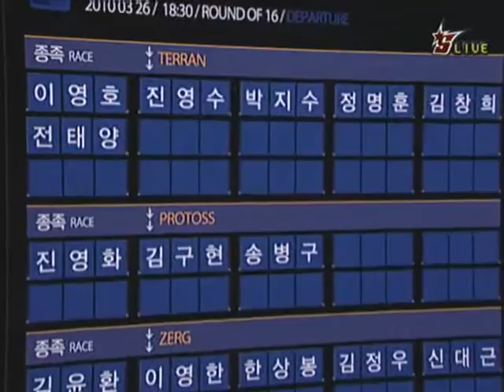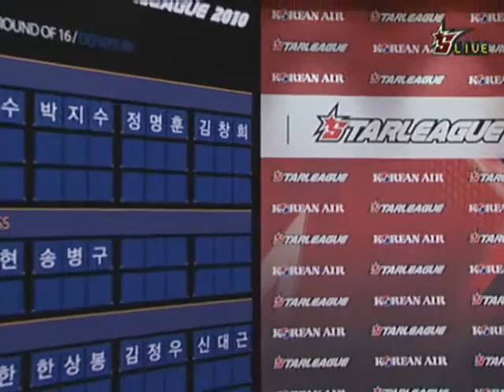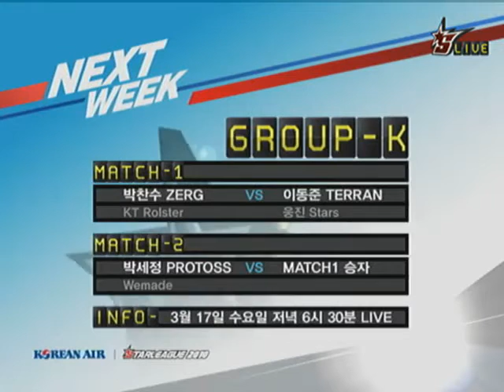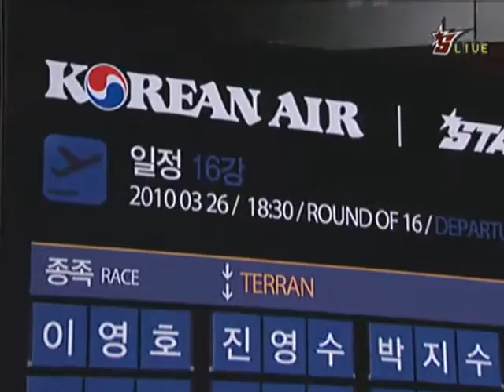[2010.03.12] 대한항공 스타리그 2010 시즌 1 36강 J조 2차전 2경기 (투혼) 이제동(Zerg) vs 전태양(Terran)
대한항공 스타리그 2010 시즌 1 36강 J조 2차전 2경기 (투혼) 이제동(Zerg) vs 전태양(Terran)